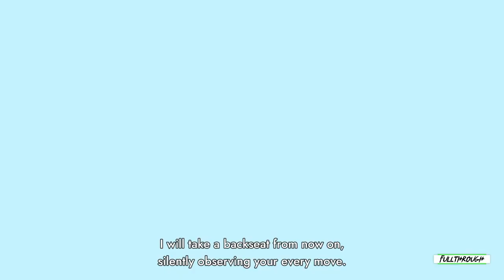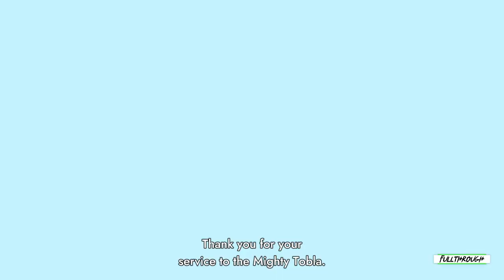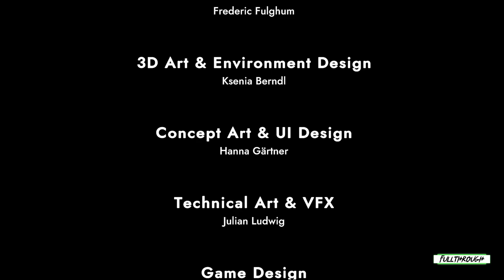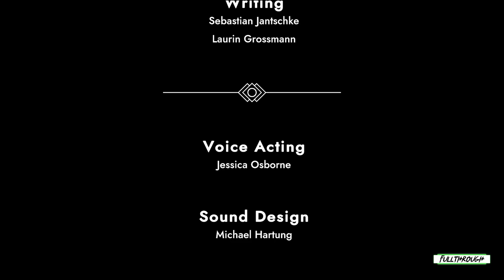Tobla Divine Path FULL GAME WALKTHROUGH Gameplay HD (PC) | NO COMMENTARY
I hope you guys find this Tobla Divine Path full game walkthrough playthrough gameplay no commentary video useful.Leave a like and share with your friends if you can ;) .Soon I'll be uploading some new videos about more games.

★ My PC ★
Gigabyte B450M AM4 Motherboard
8 Cores AMD Ryzen 7 2700 Processor
16GB RAM DDR4 2400
RTX 4060 ti 8GB GDDR6
2TB de disco duro HDD